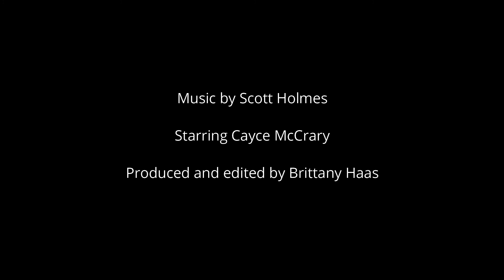Breweries of Bavaria Bicycle Tour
Breweries of Bavaria Bicycle Tour - Self-guided

Bavaria is famous for beer, but we think Bavaria should be famous for bike touring as well. We combine the best of both worlds by taking advantage of the great bicycle route infrastructure to get our customers to the best brews. In addition to making a visit to Augustiner and Paulaner in Munich, this route leads to breweries in monasteries, and in a convent located on an island in what the locals call, the Bavarian Sea.